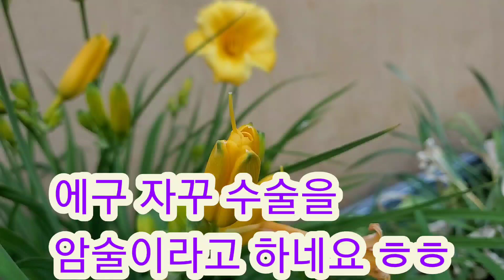피고 지고 또피는 예뿐꽃 5월~10월까지 피는꽃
사계원추리 스텔라원추리 원추리 안녕하세요 ~~이번시간에는 원추리종류중 원추리와 사계원추리 꽃과 잎을 비교해보도록하겠습니다~~